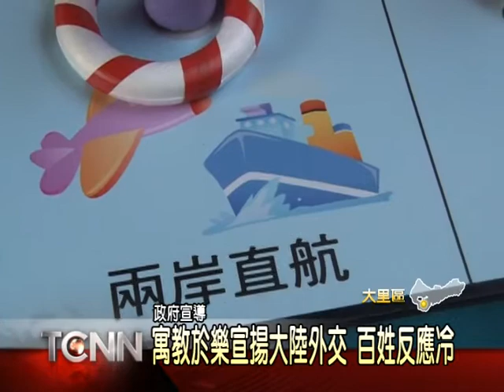大台中新聞-大里陸委會政令宣導